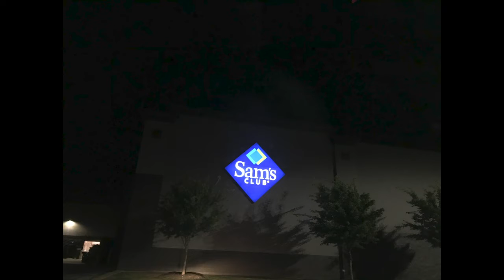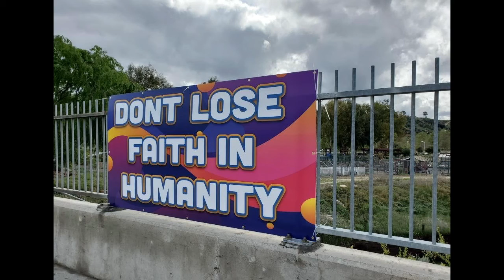Canyons News Spotlight - Northwest Arkansas Community College Student and Essential Worker